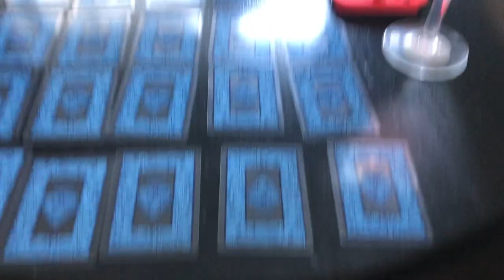quarantine at the cottage